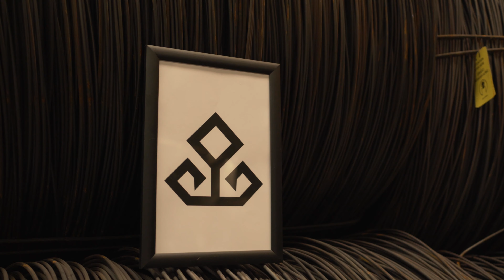Mozaik | Nemrut Heykelleri’nin Türküsü | Cem Oslu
Nemrut Heykelleri’nin Türküsü

Bu bölüm Nemrut Dağı’nda bulunan heykellerin iki bin yılı aşkın süredir beraber gün doğuşlarını izlemeleri, dertleşmeleri, şarkı söylemeleri ve dans etmeleri hayal edilerek yazılmıştır. Bölümün müzikal dili, bölgenin kültüründen esinlenir.

Besteci: Cem Oslu

Semplice Quartet
Murat ERGİNOL - Keman
Yaren BUDAK - Keman
Pınar DİNÇER - Viyola
Burak AYRANCI - Viyolonsel

Görüntü / Ses Yönetmeni
Cem ÖNERTÜRK

Gedik Sanat | Birleştirir. Sanat için...